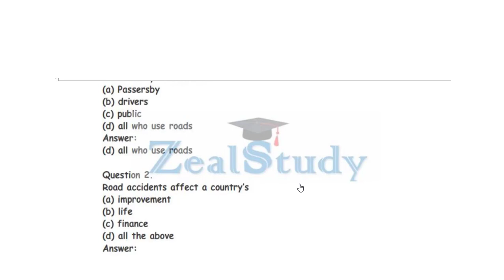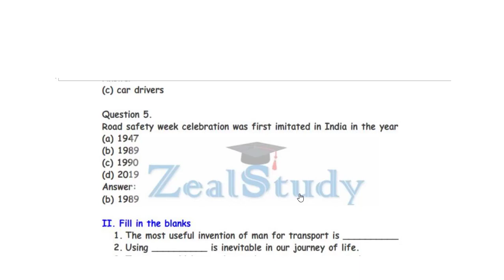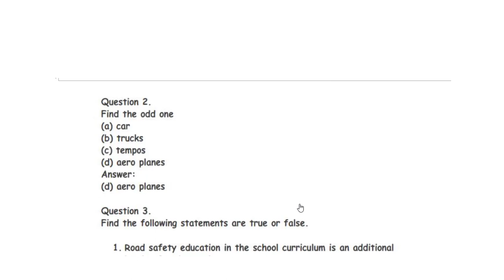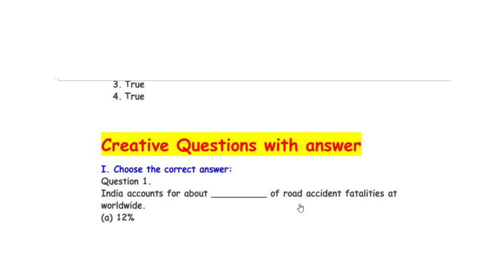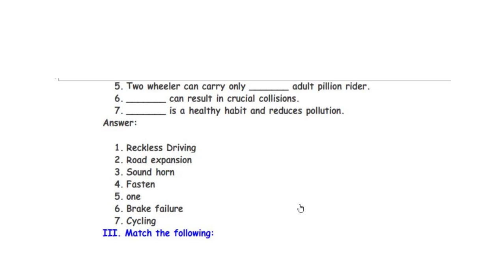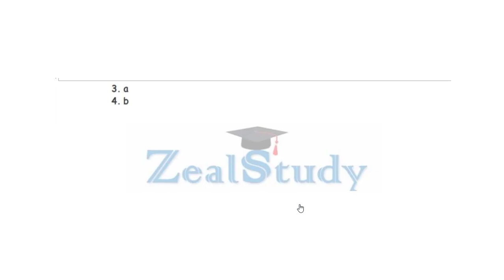Zeal Nmms Study 7th Social Science Civics Term 3 unit 3 Road Safety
The website to get all the below study materials collection
Lesson plan
10th
10th TM Materials
10th EM Materials
9th
9th TM Materials
9th EM materials
8th
8th TM Materials
8th EM Materials
7th